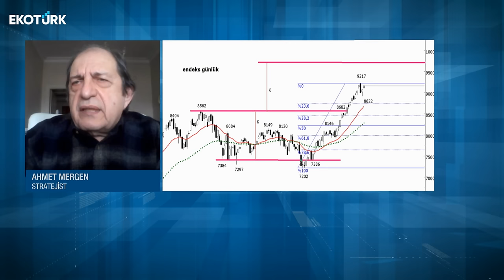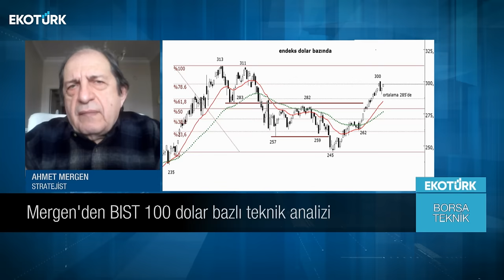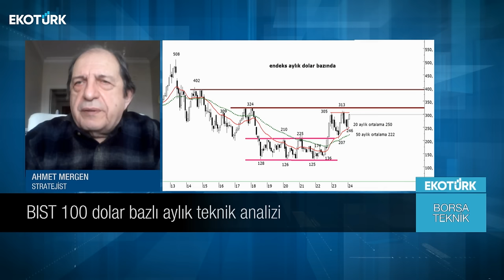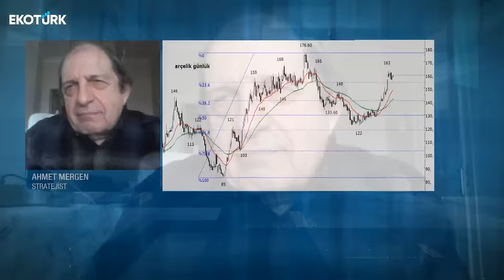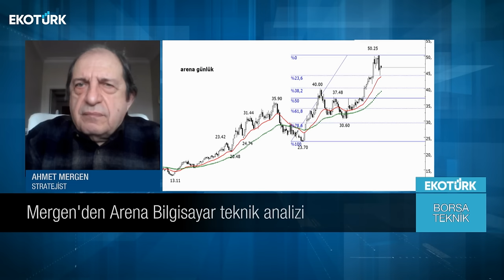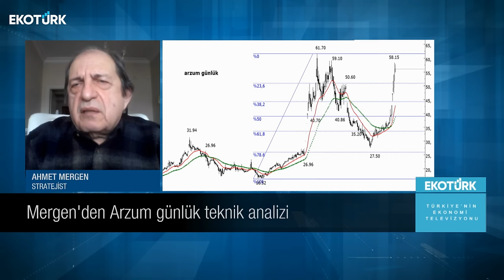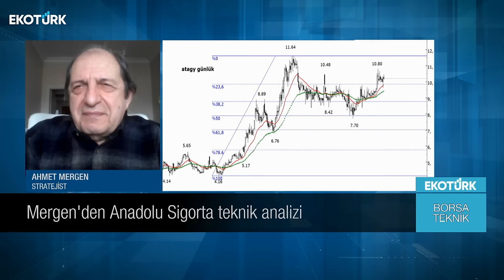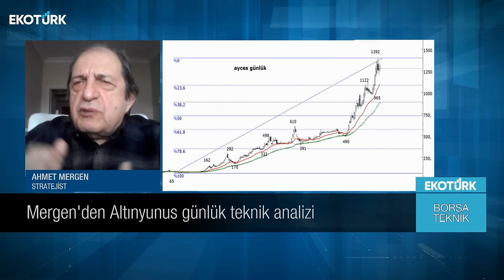Borsa Teknik | Ahmet Mergen | Eren Can Umut | 15.02.2024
00:00 Giriş
00:53 Konuk: Ahmet Mergen
01:25 BIST100 günlük teknik analizi
08:47 BIST100 haftalık teknik analizi
11:39 BIST100 dolar bazlı teknik analizi
14:27 BIST100 dolar bazlı aylık teknik analizi
16:40 Aselsan günlük teknik analizi
23:16 Arçelik günlük teknik analizi
25:15 Ard Grup Bilişim teknik analizi
27:34 Arena Bilgisayar teknik analizi
30:00 Anadolu Isuzu günlük teknik analizi
33:15 Arzum günlük teknik analizi
35:10 Hayat Emeklilik teknik analizi
36:45 Arsan Tekstil teknik analizi
38:50 Anadolu Sigorta teknik analizi
41:50 Ata GYO günlük teknik analizi
42:55 Akın Tekstil günlük teknik analizi
45:40 Altınyunus günlük teknik analizi